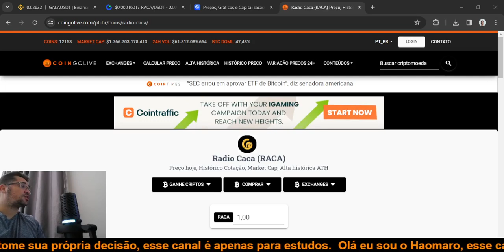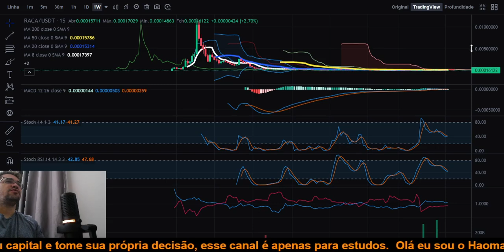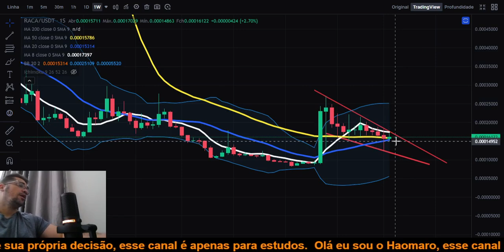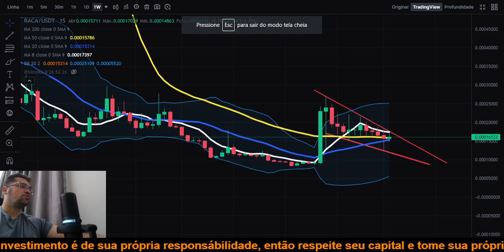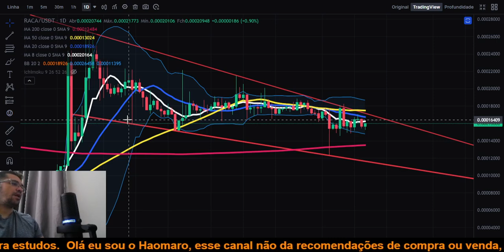Radio Caca RACA ela ainda pode subir 7.334,57% de alta, será que essa Altseason chegaremos a $0,01?